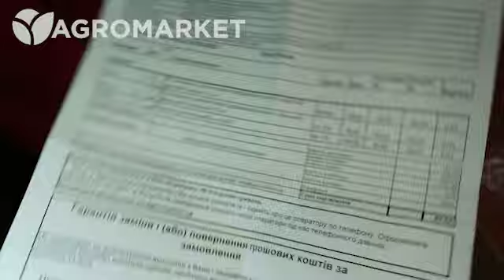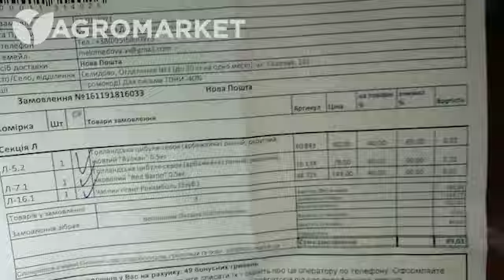ОТЗЫВ АГРОМАРКЕТ (ВІДГУК) | ГОЛАНДСЬКА ЦИБУЛЯ ТА ЧАСНИК | Agro-Market.ua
Чесні відео-відгуки наших покупців.
Агромаркет, знаємо чого ви хочете!